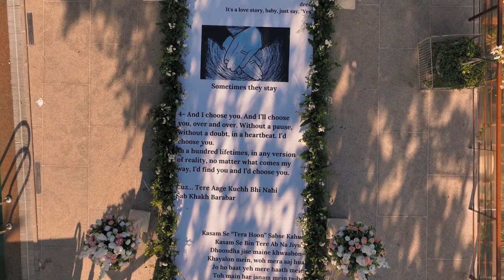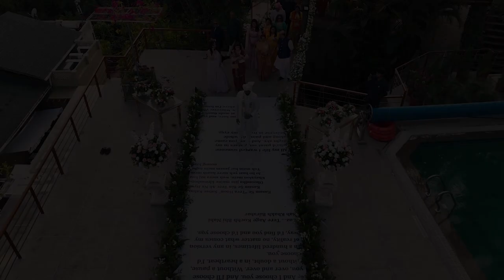Ashna & Siddhant Wedding Film | Rishikesh, India | Camera Crew